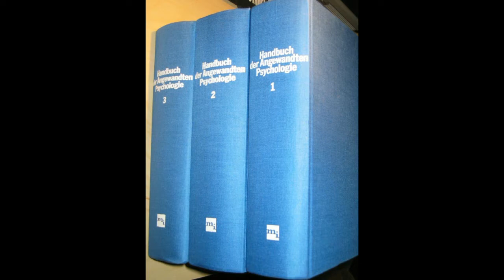TANÍTÓK dr. Koronkai Bertalan.mp4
Készítette: Kalo Jenő  dr. Koronkai Bertalan sokunk Tanítója volt. Munkássága felbecsülhetetlen érték a Pszichoterápiában.